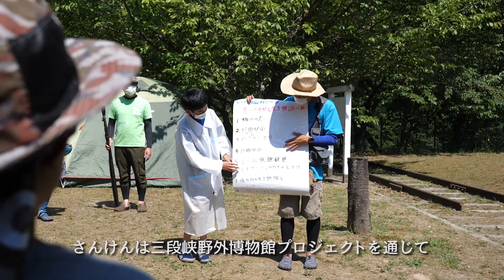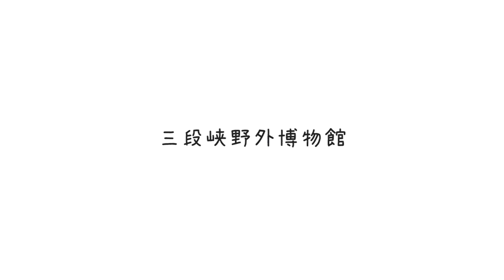ひろしま里山グッドアワード｢三段峡野外博物館プロジェクト｣ショートver.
令和元年度ひろしま里山グッドアワードにおいて｢さとやま未来大賞｣を受賞した｢観光地を体験と学びの場に『三段峡野外博物館プロジェクト』｣を映像化。
中山間地域において新たな価値の創造に熱意やこだわりを持って取り組み、大きな成果につなげている優良事例として紹介。